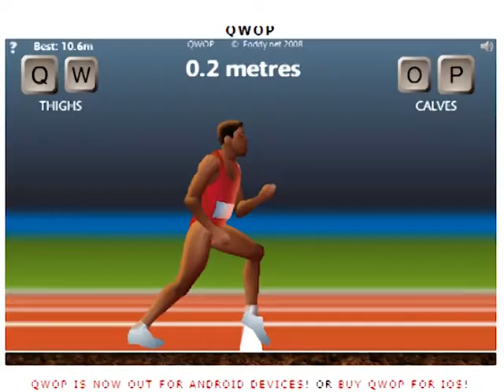QWOP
The sophomore film by Ben Clifford. Winner of many hearts at Firehouse #4